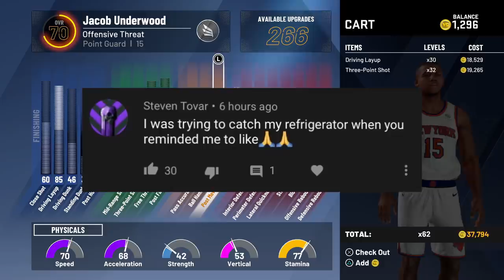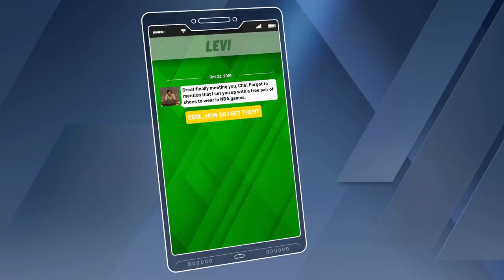THE CREATION & FIRST GAME OF THE GOAT, JACOB UNDERWOOD. | SAVING THE KNICKS? NBA 2K20 MYCAREER EP 1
Jacob Underwood built himself the greatest legacy one could ever ask for. But what everybody fails to recognize is that things weren't always smooth sailing for the notorious 2k14 MyPlayer. He too had to progress into the God-like creature he became, it just slips through the history books. So... here's his story. His full story.